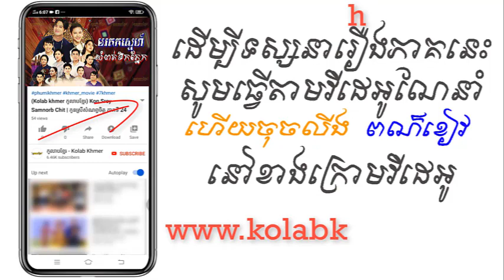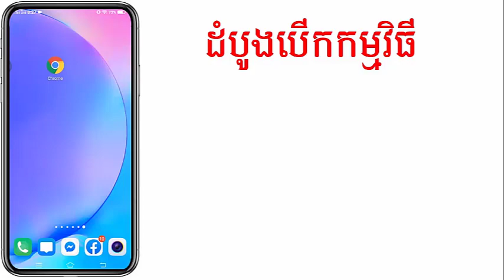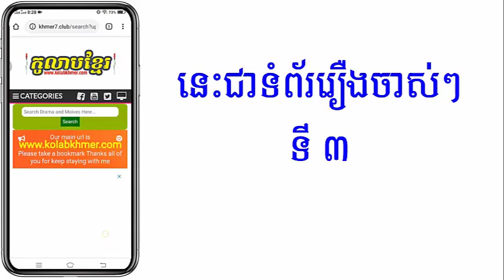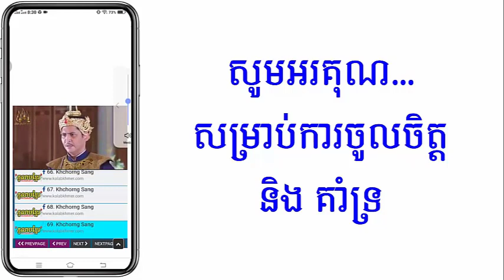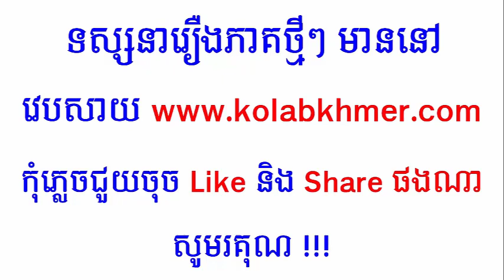(ភូមិខ្មែរ-Phumikhmer) Morodok Sne Samput Terk Pnek មរតកស្នេហ៍សំពត់ទឹកភ្នែក